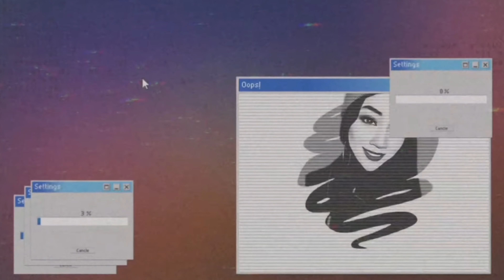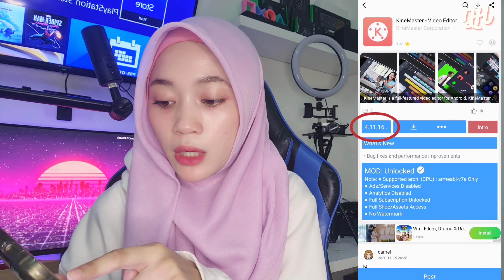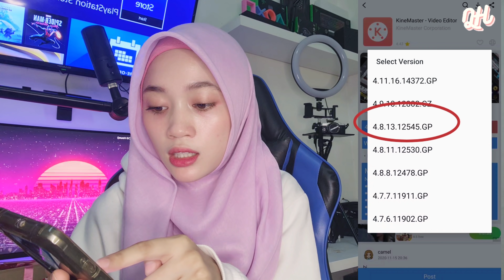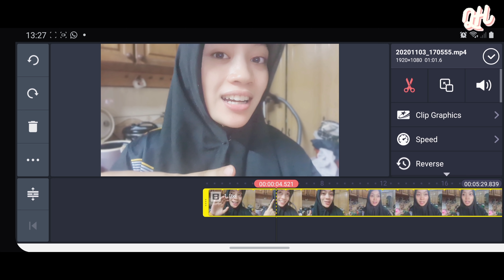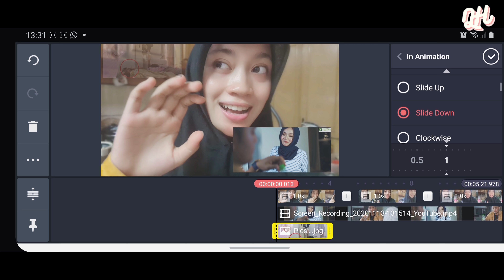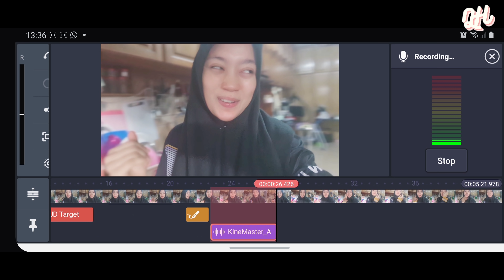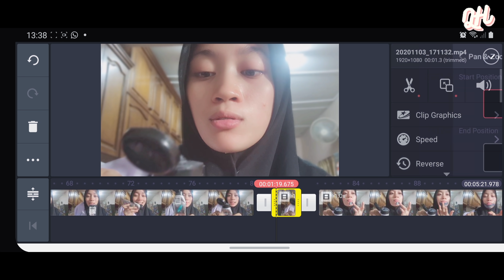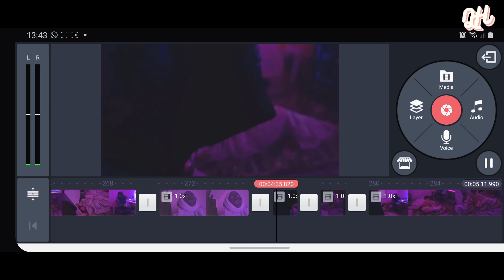CARA EDIT VIDEO YOUTUBER PEMULA | KINEMASTER REMOVE WATERMARK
Cara edit video | remove watermark logo kinemaster

or DM @qamarinahassim